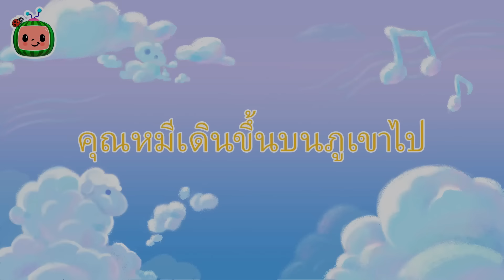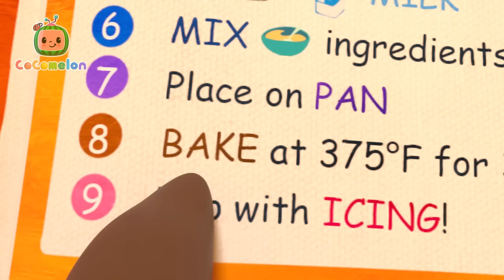ทำตามพ่อ | โคโค่เมล่อน ภาษาไทย | เพลงเด็ก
เหล่าเด็กๆโรงเรียนเมลอนแพทช์ผลัดกันโชว์ของเล่นสุดโปรดให้เพื่อนร่วมชั้นดูกัน

เพลงพร้อมใช้บริการในแพลตฟอร์มสตรีมมิ่งหลักทุกแห่งทันที

ร้านค้าในสหรัฐอเมริกา

CoComelon:

ที่เด็กๆ สามารถมีความสุขและฉลาดได้!

การ์ตูนและเพลงของ CoComelon สร้างโลกที่เน้นที่ประสบการณ์ประจำวันของเด็กเล็กๆ นอกจากการช่วยเด็กก่อนวัยเรียนรู้ตัวอักษร เลข เสียงสัตว์ สี และอื่นๆ แล้ว วิดีโอยังเผยแพร่เรื่องราวชีวิตที่ดีต่อสังคม เสริมให้ผู้ปกครองมีโอกาสสอนและเล่นกับเด็กของตนเมื่อพวกเขารับชมร่วมกัน

⏳ประทับเวลา⌛

00:00 ทำตามพ่อ
03:08 แข่งรถลูกโป่ง
07:34 สัตว์เลี้ยงประจำห้อง
10:41 ไดโนเสาร์สิบตัว
14:30 คุณหมีเดินขึ้นบนภูเขาไป
18:46 นี่คือวิถี V2 (Playground Version)
21:14 มื้อเช้าในวันแม่
24:14 ขอบคุณกันและกัน V2
27:16 เล่นและเล่า
30:00 นับแอปเปิ้ลในฟาร์ม
32:54 เจ้านกน้อยตัวนั้น (แมงมุมลายตัวนั้น Birdie Edition)
36:10 กบน้อยห้าตัวลายจุด
39:01 ขนมปังเนย
41:36 ดวงดาวดวงน้อยแสงแวววาว
44:35 แมรี่มีเจ้าแกะ
47:23 หัว หัวไหล่ หัวเข่าและนิ้วเท้า
49:54 อุบัติเหตุเกิดได้เสมอ
52:56 กลับไปเรียนกัน
55:33 นักผจญเพลิง
58:36 เพลงรถบัส V2